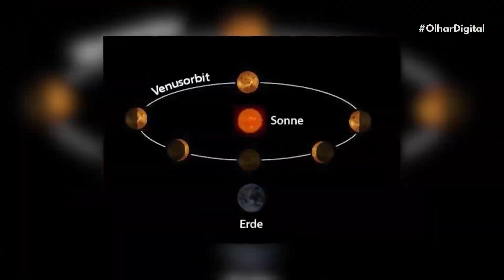Empresa chinesa pretende oferecer voos suborbitais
A empresa chinesa Space Transportation pretende oferecer voos suborbitais de um ponto a outro na Terra a partir de 2025.